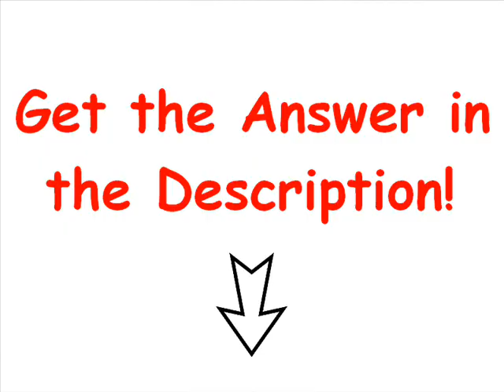Best Riddle #8 - "25 to Life"